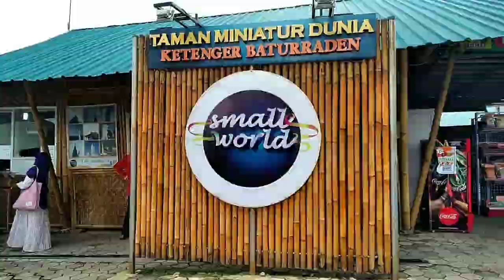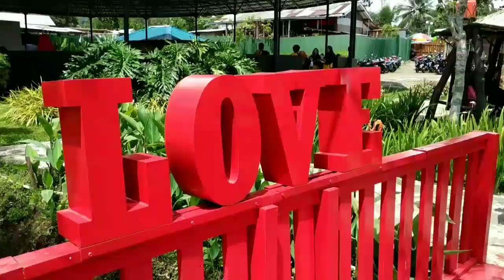Liburan keliling dunia _ Small World Baturaden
Liburan keluar negri bisa jalan kaki kok gaes, ga perlu naik pesawat dan bayar mahal2, cukup disini yang penting bisa quality time sama keluarga dan bocah cilik2 gaes
Harga tiketnya juga lumayan murah kok, kurang lebih 20k aja
Suasana adem asri nan nyaman, pemandangan indah, banyak jajanan dan oleh2
Lokasi di baturaden purwokerto jawa tengah